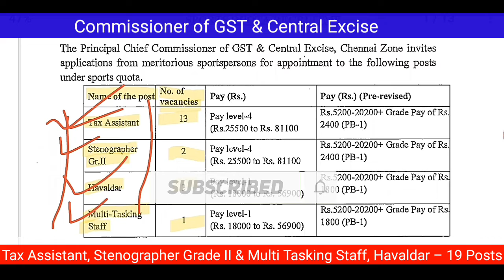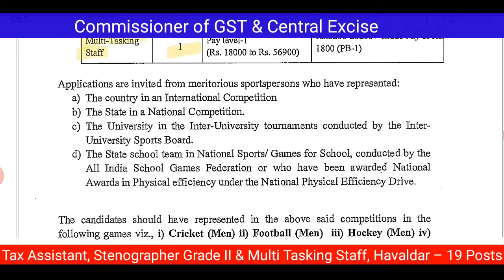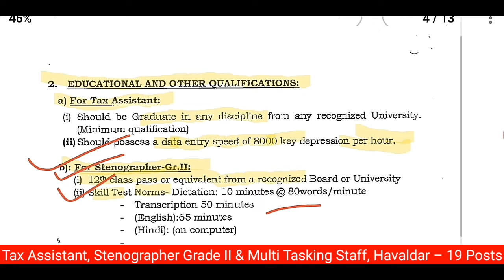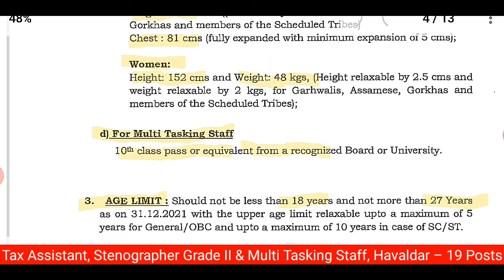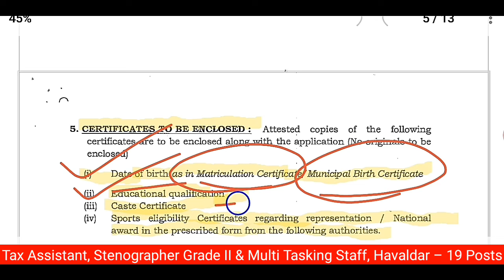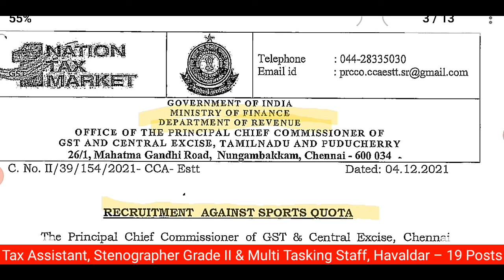Tax Assistant, Stenographer Grade II MTS,& Havaldar পোস্টে নতুন নিয়োগ || যোগ্যতা :- 10th/12th Pass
freejob alerts
job alert

▶️For Study related Enquiries and Help Please Mail. ⤵️.